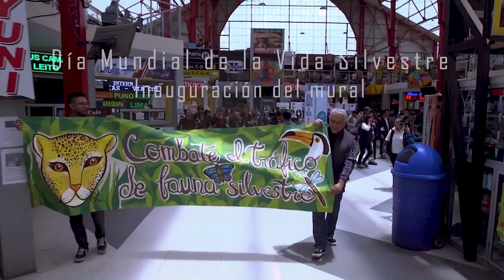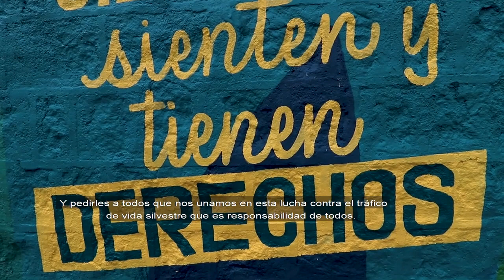Inauguración de mural | Día Mundial de la Vida Silvestre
Se entrega mural con mensajes de combate al tráfico de fauna silvestre, en la Terminal de Buses de La Paz, en el Día Mundial de la Vida Silvestre.